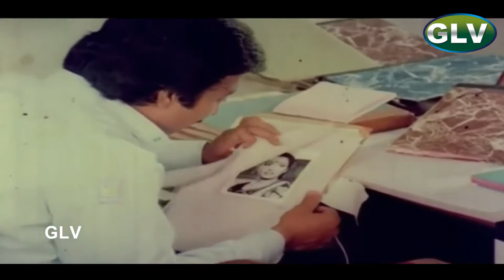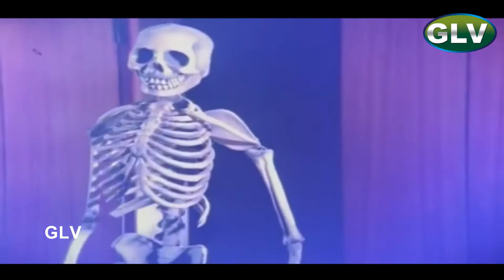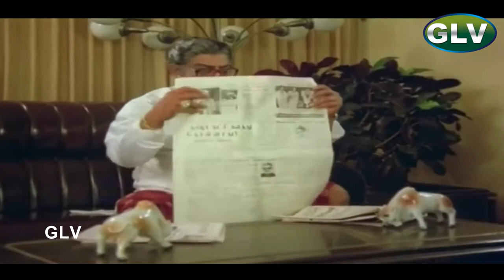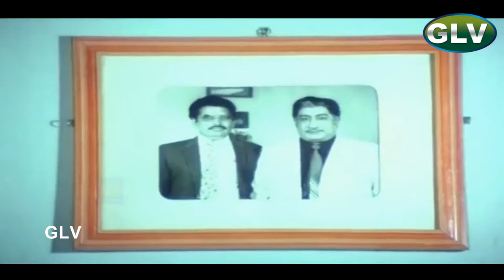RAJAMARIYATHAI | SIVAJI,KARTHIK,JEEVITHA | SHANKAR-GANESH | FULL HD VIDEO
Directed by  : Karthick Raghunath
Written by    : Vietnam Veedu Sundaram
Screenplay by   : Vietnam Veedu Sundaram
Produced by :  A. M. Ismail
Starring  : Sivaji Ganesan,Karthik,Jeevitha
Cinematography : Ashok Choudhury
Edited by   : Raja Bhaskar
Production : company Kaiser Creations
Release date : 14 January 1987
Country : India
Language : Tamil